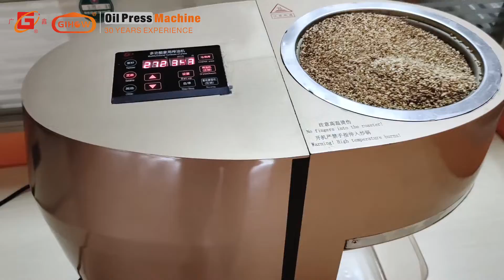Guangxin YZYX25 Home Use Hot Pressed Edible Oil Press | Mini Oil Machine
Guangxin YZYX25 Home Use Hot Pressed Edible Oil Press | Mini Oil Machine with Capacity 0.8-1.2kg per hour.
Commercial oil business oil press machine. Peanut, rapeseed, beans, sesame oil making machine designed by Guangxin.

Enquiry us:
Phone/whatsapp/wechat: Ms. Amy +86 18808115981
30YEARS oil press FACTORY your honest partner
Sichuan Guangxin Machinery of Grain & Oil Processing Co., Ltd
Mianyang Guangxin Import & Export Co., Ltd
Add: No.356 North Changhong Road, Mianyang, Sichuan, China

GUANGXIN is pioneer, China manufacturer of OIL MILL PLANT AND MACHINERY to produce the various cooking / edible / non edible oil from different oil seeds and nuts.

GUANGXIN believes to promote cottage / village / community scale mini oil mills and livelihood projects across the world since 35 years and exported to 90+ countries of the world. Our customers are settled & very happy in life with good earnings by our mini oil mill plants. When we listen success stories by our customers, we astonish.